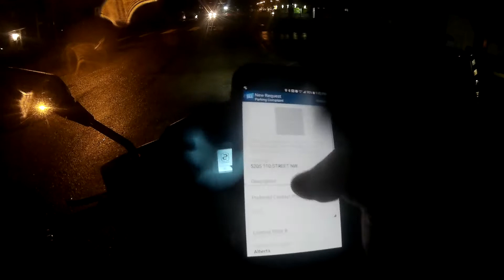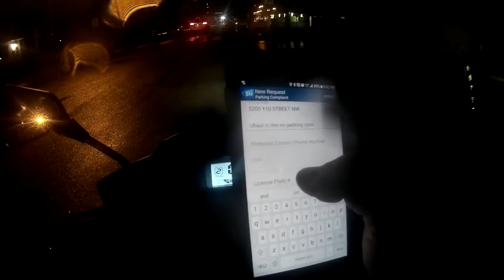MUST WATCH SUPER DUMB DRIVERS & PEOPLE SEASON 4